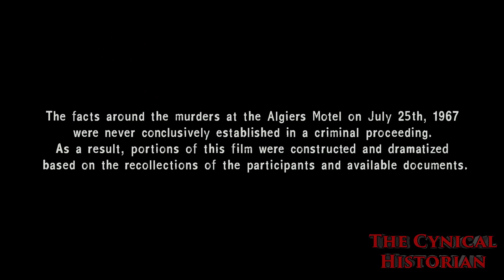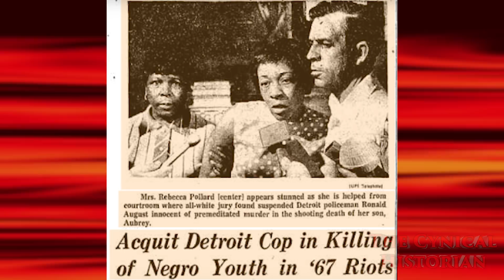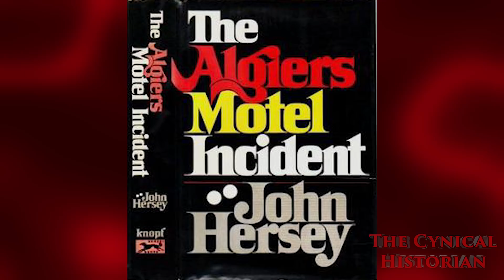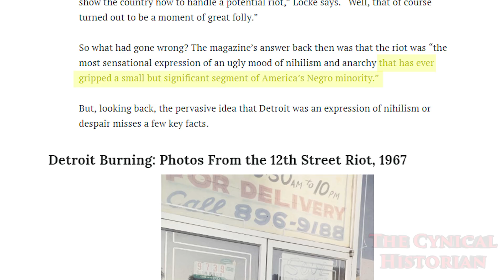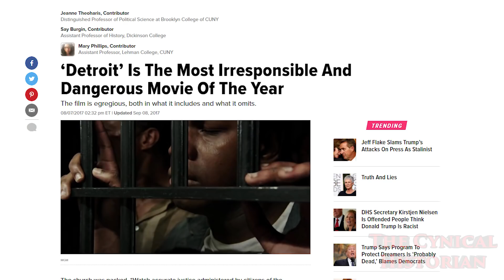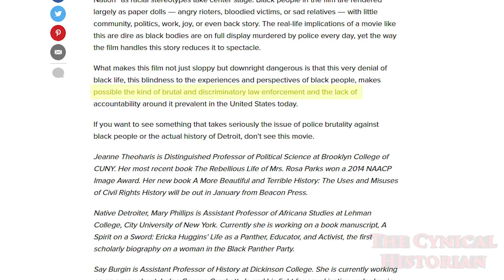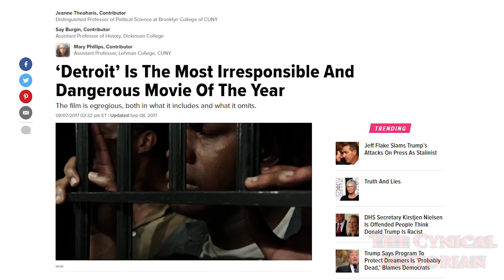Detroit (2017) | Based on a True Story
Detroit is an interesting case for historical accuracy in cinema.  I wouldn’t say it is completely accurate, but then again, neither does the film.  Instead this is almost entirely disputed history.  There are no definitive accounts of what happened, only murky and often self-contradictory information.  And this film goes a long way to doing that.  It is about the Algiers Motel Incident during the 1967 Detroit Riot.  This riot was part of an even greater trend that year called the Long Hot Summer

Wiki:
Detroit is a 2017 American period crime drama film directed by Kathryn Bigelow and written by Mark Boal. Based on the Algiers Motel incident during Detroit's 1967 12th Street Riot, the film's release commemorated the 50th anniversary of the event.[5] The film stars John Boyega, Will Poulter, Algee Smith, Jason Mitchell, John Krasinski and Anthony Mackie.

Detroit premiered at the Fox Theatre in the eponymous city on July 25, 2017, and began a limited theatrical release on July 28, 2017, before opening wide on August 4, 2017.[6] The film received positive reviews from critics, with particular praise towards Bigelow's direction, Boal's script and the performances of Boyega, Poulter and Smith[7][8] but was a box office failure, only grossing $21 million against its $34 million budget.